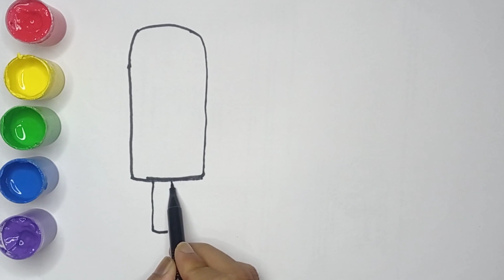Drawing, Painting and Coloring Colorful Ice Cream for Kindergarten Toddlers Learning to DrawColoring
Drawing, Painting and Coloring Colorful Ice Cream for Kindergarten Toddlers Learning to Draw Coloring
Come on, let's learn to draw, paint and color colorful ice cream for kindergarten toddlers.